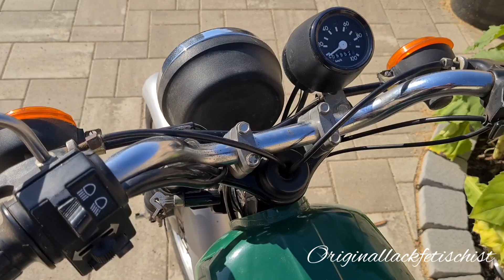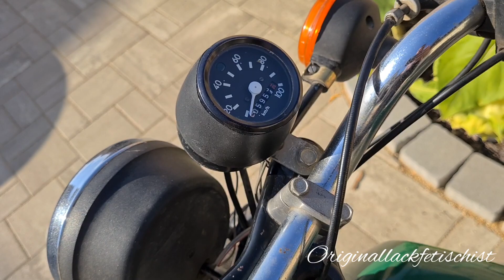Originallackfetischist - Simson Electronic Baujahr 1987 in Billardgrün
Im Video zeige ich euch mein neustes Mitglied in der Sammlung!

Eine S51B2-4/1 von Baujahr 87 mit erst 5900km auf der Uhr!

Gefällt euch das Video und ihr habt noch irgendwelche Anmerkungen dazu? Dann schreibt es in die Kommentare⬇️⬇️⬇️

Habt ihr Bock auf paar coole Klamotten und wollt mich gleichzeitig etwas unterstützen?